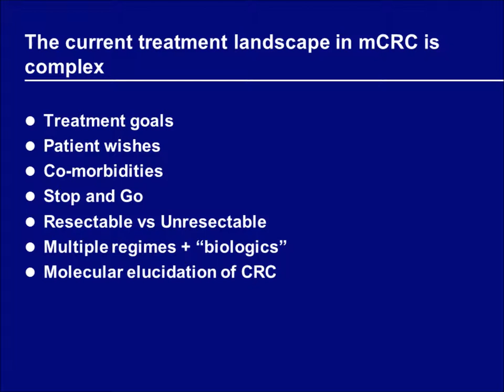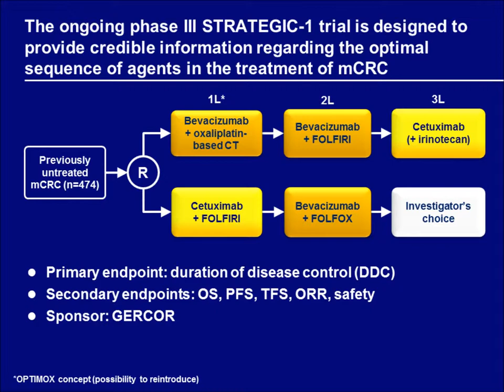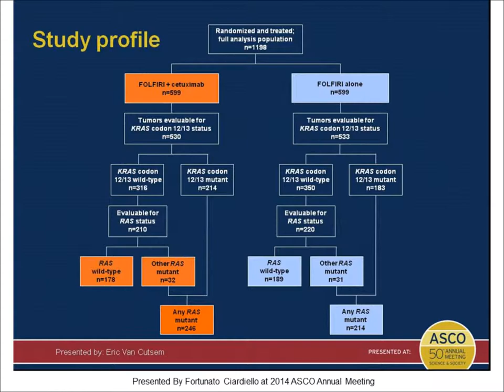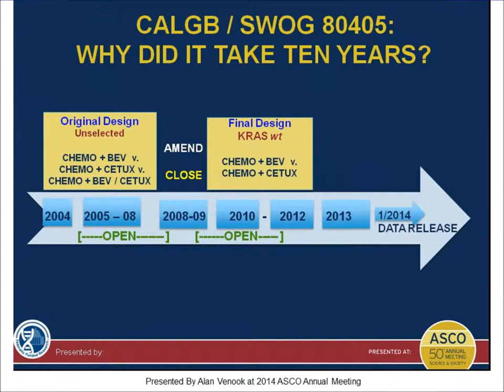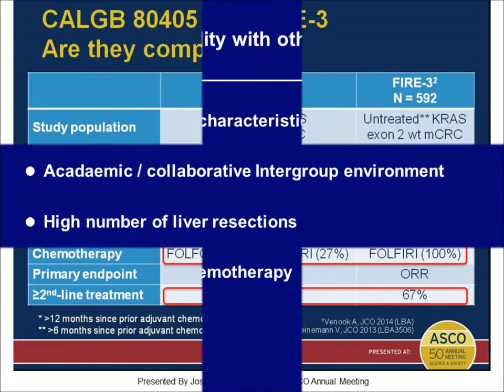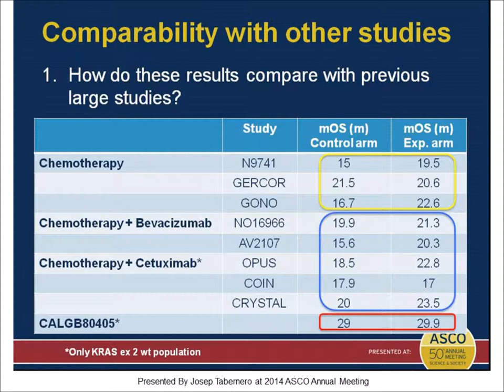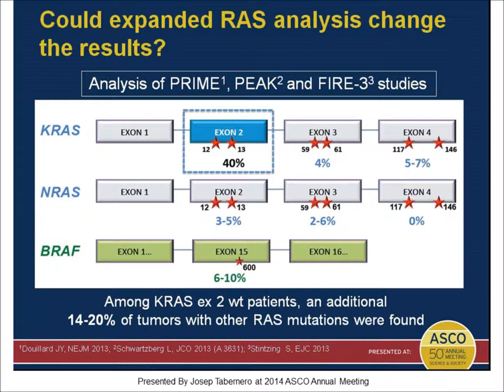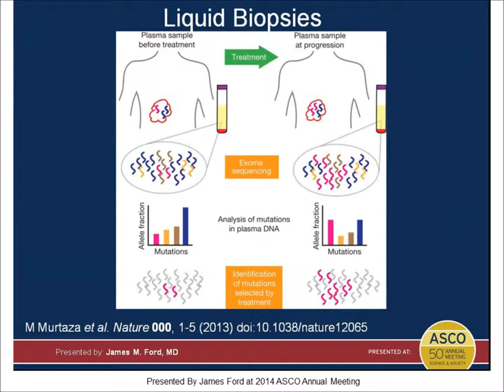ΝΕΩΤΕΡΑ ΔΕΔΟΜΕΝΑ αντι-EGFR ΠΡΟΣΕΓΓΙΣΕΩΝ. ΑΠΟΤΕΛΕΣΜΑΤΙΚΟΤΗΤΑ ΚΑΙ ΒΙΟΔΕΙΚΤΕΣ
Δ. ΠΑΠΑΜΙΧΑΗΛ, ΟΓΚΟΛΟΓΙΚΟ ΚΕΝΤΡΟ ΤΡΑΠΕΖΑΣ ΚΥΠΡΟΥ, 5ο ΜΕΤΕΚΠΑΙΔΕΥΤΙΚΟ ΣΕΜΙΝΑΡΙΟ ΚΛΙΝΙΚΗΣ ΚΑΙ ΕΡΕΥΝΗΤΙΚΗΣ ΟΓΚΟΛΟΓΙΑΣ